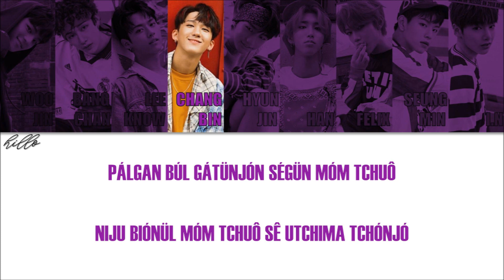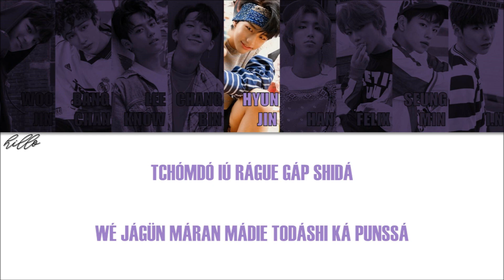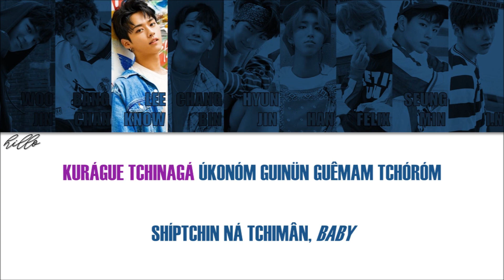STRAY KIDS - AWKWARD SILENCE (Letra Simplificada)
Olá novamente!

Observações:

1- No hangeul, existem duas letras que são muito parecidas que soam como a letra "U", mas elas têm sons diferentes: o ㅜ que tem o som de "U" normal e o ㅡ que é romanizado como "EU". Para diferenciá-los, eu uso a trena (¨) ao invés de "EU". O ㅡ pode ser pronunciado como "ugh" ou até mesmo dizer "U", mas como se você fosse dizer "I" (boca como se fosse dizer "I", mas diga "U". Pratique bastante, com o tempo você irá aprender!).

2- O "L" no final das palavras é pronunciado como se fosse o "L" no espanhol (a língua tocando o céu da boca).

3- O "K" no final tem um som bem curto.

4- O "R" no início da palavra tem um som mais forte e o "R" no meio da palavra tem um som mais fraco (exemplo: "R" de "rato" e "R" de "arara").

5- O "W" foi usado no para indicar a diferença de sonoridade que ele teria com U.

6- Palavras em inglês estão em itálico.
Próximos vídeos que irão sair (não está em uma ordem específica):

ITZY - ICY
NCT Dream - We Boom (Album)
ATEEZ - EP.FIN : All To Action (Album)
Jonghyun - Before Our Spring
SF9 - Shadow
JUNE - The Moment
EXO-CBX - Hey Mama!
ATEEZ - UTOPIA
MONSTA X - Beautiful (Acoustic Ver.)
Seventeen - Flower
KNK - A Small Difference
PRISTIN - WE
Ashmute - Scenery
N.Flying - The Real
Dreamcatcher - And There Was No One Left
GOT7 - Take My Hand
SEVENTEEN - Pretty U
Red Velvet - Candy
GFRIEND - Mr. Blue
ATEEZ - My Way
Yezi - Cider
DEAN - Pour Up (ft. ZICO)
GFRIEND - One-Half
Ashmute - Rose
NU'EST - LOOK
EXO-CBX - The One
UNIQ - EOEO
Treasure 7 - Going Crazy
TRIPLE T - Born To Be Wild (ft. JYP)
NU'EST - Beautiful Solo
Seventeen - Fast Pace
IZ*ONE - UP
Suga - So Far Away (ft. V, JK)
Kookheon & Yuvin - Blurry
STRAY KIDS - Question
[COVER] V & J-Hope - Hug Me
STRAY KIDS - 19
BTS - Dream Glow
EXO - Going Crazy
STRAY KIDS - Insomnia
NU'EST - Sleep Talking
3YE - DMT (Do Ma Thang)
GOT7 - Magnetic
Momoland - Bboom Bboom
AILEE - Home
BTOB - It's Okay
STRAY KIDS - Hellevator
Ashmute - Ghost
BTS - Heartbeat
AB6IX - Absolute
[COVER] Kihyun - HYEYA
OH MY GIRL - The Fifth Season
STRAY KIDS - Glow
EXO - Twenty Four
Seventeen - Ah Yeah
FIN.K.L - To My Boyfriend
PRODUCE48 - See You Again
Super Junior - Superman
Letra:

iltân nutchá, ha
úko maljá hihi
úlda úsüm móndón niêpú lândé jána
günián sôk nünda tchigo utchá
nówa namül biguiô ánün máldül, ey
nóie mamül môla tchúnün máldül, ey
gürón sásô angó türê
nóie sôjunán narúe tchôn guibú nünálil pirio ópsó
güró líu ópsó
pálgan búl gátünjón ségün móm tchuô
niju biónül móm tchuô sê utchima tchónjó
irrürü nün nôjémi shiganün sôljikí ákap tchaná

oh my gosh, tchiéjom buá
kibúni wánjón ú-ul ré
insân pió tchúrüm sénguió ébóle tuê-la
môdün guê tchájün náguê tchimân, yeah
like awkward silence
kamágui tchinagá
káp jágui buniguí sá éjil piriô óptchá naiô
kurágue tchinagá
úkonóm guinün guêmam tchóróm
shíptchin ná tchimân, baby
kü bálgün ólgurê ódun piôjón jitchíl maiô
anó ulió kuénan ká punssá
hey, hey, pop, pop

tchómdó iú rágue gáp shidá
wé jágün máran mádie todáshi ká punssá
kibunsá éjil pirio ópshi küróun mál dürün
damúshi ágo ijên shinguión süji máp shidá
ey, wéto kürókê ulsân niá
úri útcha küró dága júrüm sénguilá
sôl jíki úkonóm guiódô rarú arúga
pujokál tendê jomgân jón gáko janân náji máp shidá

like awkward silence
kamágui tchinagá

kibu nânjo ümión muô aguênia nagasó tosô
goguína sámó ketchí
kôtün shim
bé burümión guibunjô tágo nagasó
tchingú dürirán gáro sukíl
shopping, shopping, shopping
goguína sámó ketchí
mábü lín
pé burümión guibun tchô tágo nagasó
tchingú dürirán káro sukíl
fashion
lallalalla lallalalla lallalalla
everybody sing
lallalalla lallalalla lallalalla
there you go mate
lallalalla lallalalla lallalalla
let me hear you say
lallalalla lallalalla lallalalla

FIGHTING!